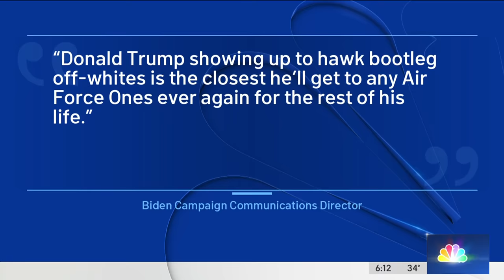Former President Donald Trump promotes Trump-branded shoes at "Sneaker Con" in Philly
Boos and cheers could be heard at the Philadelphia Convention Center as President Donald Trump promoted new shoes for sale at "Sneaker Con." NBC10 political reporter Lauren Mayk reports.